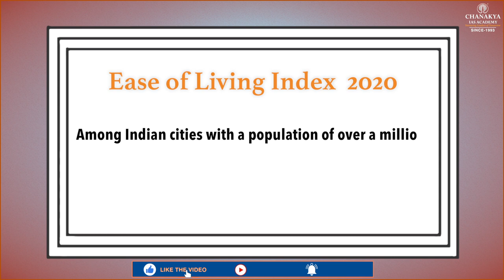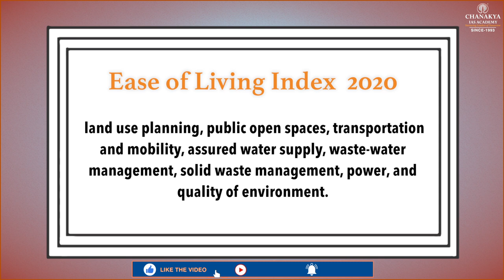EASE OF LIVING INDEX 2020 Chanakya's Today's INSHORT in English for UPSC/PCS 05.03.2021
Chanakya's Today's INSHORT in English
Today's Topic
|EASE OF LIVING INDEX 2020 |

Chanakya's Prelims Test Series:
ChanakyaSpecialCurrent affairsEnglish
ChanakyaSpecialCurrent affairsHindi